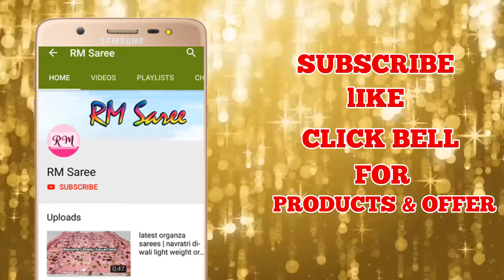காஞ்சி பியூர் கோட்டா காட்டன் சேலைகள் | Summer Cotton Saree Collection 2020 | Ep 126 | RM Saree